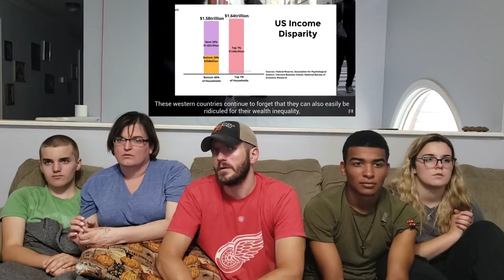Karolina Goswami-Lets check if you are brainwashed about India-Video Reaction!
Pretty much from the start, we've had a lot of requests for the video Lets check if you are brainwashed about India by Karolina Goswami. We finally sit down to have a look at the video! This is one of our longer videos, so please stick with us!

International media continue to tag India with rapes, slums, caste system, poor sanitation, pollution, dirt, poverty etc. Yes, India is facing many challenges and problems, but is the international media failing to present a broader perspective? Is the global community getting brainwashed about India? If you like our work, please contribute financially. This will help us in producing more episodes.